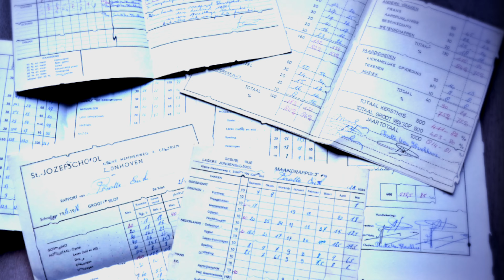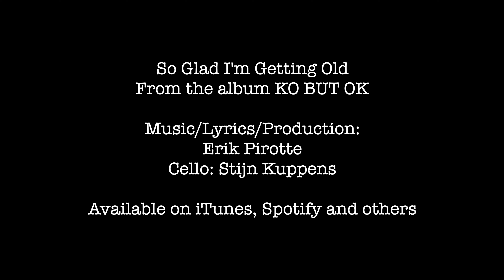Erik Pirotte - So Glad I'm Getting Old (Official Music Video)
From the album "KO BUT OK".

Video by Erik Pirotte

Music and lyrics: Erik Pirotte
Vocals, instruments, recording, mixing, production: Erik Pirotte
Cello: Stijn Kuppens
Mastering: Gert Van Hoof